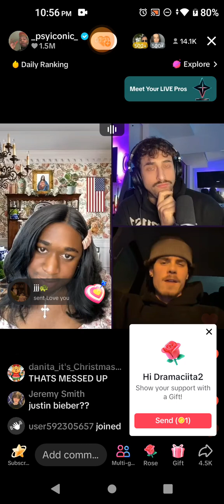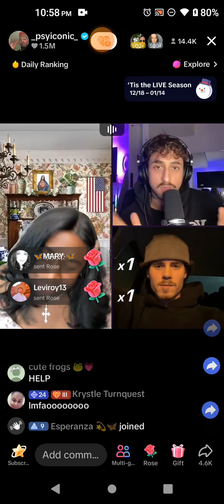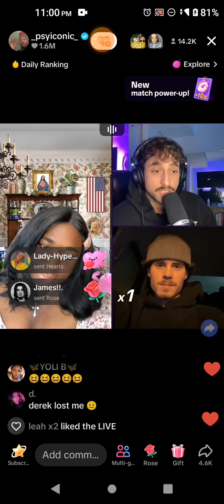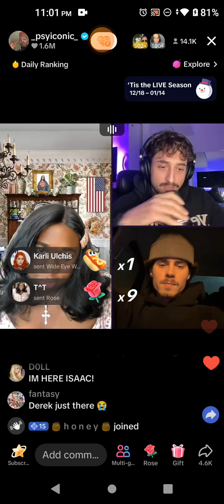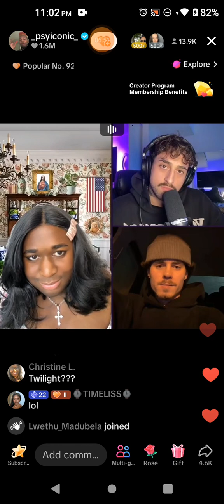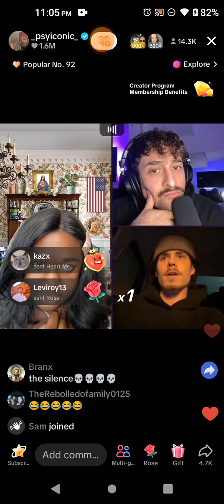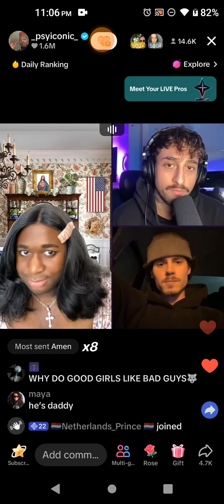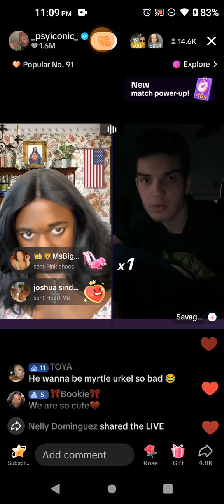January 4, 2024